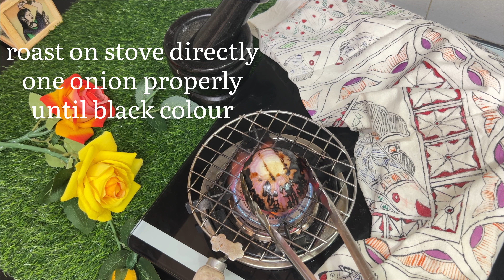Nagpur Special Saoji Chicken Curry Recipe, Spicy Saoji Chicken, साओजी चिकन नागपूर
Nagpur Special Saoji Chicken Curry Authentic Recipe, साओजी चिकन नागपूर

Saoji Chicken curry is a famous Nagpur dish which is known for its deep brown colour and spices.

Ingredients:
Oil
Green chilli 3-4, Ginger and Garlic paste,
1 Glass water,
1 Onion,
1 Tomato,
Green chilli,
1 Tsp Jeera (Cumin Seeds)
7-8 Elaichi (Green Cardamom pods)
1 Kali Elaichi (Black Cardamom Pod)
3-4 Kali mirch (Black pepper corns)
1 Chakri Phool (Star Anise)
2 Laung (Clove)
1 Inch Dalchini (Cinnamon)
1 Tsp Saunf (Fennel Seeds)
4-5 Tez Patte (Bay Leaves)
1 Tbsp Khas-khas (Poppy Seeds)
3 Tbsp Sabut Dhaniya (Coriander Seeds)
2 Tbsp grated Coconut
1 Tsp Turmeric powder
1 Tsp Red chilli powder
1 Tsp Coriander powder
1 Tsp Garam Masala
1 Tsp Chicken Masala
1 Tsp kala Masala
Water
Salt as per taste
Chopped Coriander for garnishing